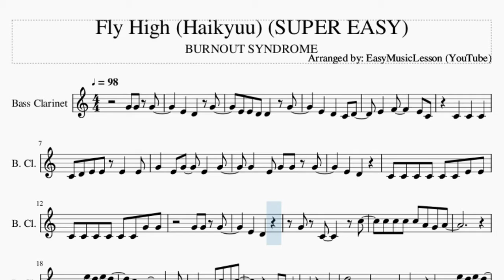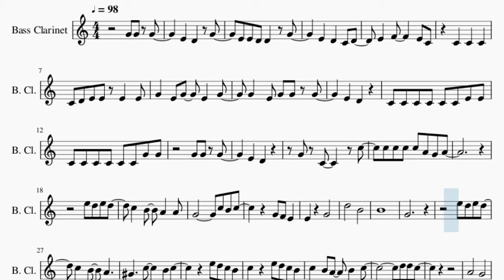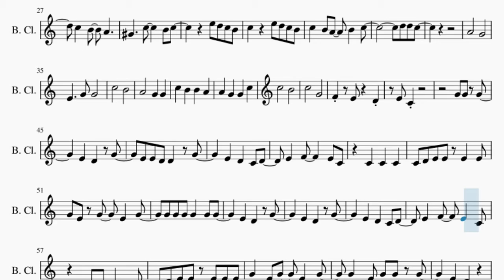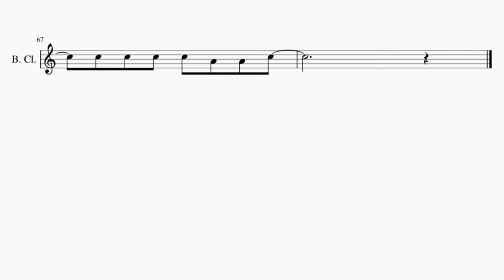SUPER EASY Bass Clarinet Sheet Music: How to play Fly High (Haikyuu) by BURNOUT SYNDROME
Comment and let us know how the videos have helped you. It keeps us going! :)Here is a sheet music/tab video on the song Fly High (Haikyuu) (SUPER EASY) by BURNOUT SYNDROME on the bass clarinet. A bass clarinet sheet music arrangement which is transposed to notes that are easily played by bass clarinet, for the song Fly High (Haikyuu) (SUPER EASY) by BURNOUT SYNDROME.

EasyMusicLesson teaches you to play the your favorite instrument, through well-arranged sheet music so that you too can learn how to play Fly High (Haikyuu) (SUPER EASY) by BURNOUT SYNDROME on the bass clarinet as fast as you can. A bass clarinet sheet music with backing tracks to help your play the song better.

Chords of Bass Clarinet arrangement:
D# Maj   F Maj   G Min   A# Maj   D# Maj   D# Maj   D Maj   D# Maj 7
F Maj   G Min   A# Maj   D# Maj   F Maj   G Min   A# Maj   C Min
D Min   D# Maj   A# Maj   C Min   F Maj   F Maj   A# Maj   C Min
D Maj   D# Maj   A# Maj   C Min   F Maj   A# Maj   A# Maj   C Min
C Min   D Min   D Min   D# Maj   D# Maj   F Maj   F Maj   F Maj
D# Maj 7   F Maj   G Min   A# Maj   D# Maj   D# Maj   D Maj
D Maj   F Maj   D# Maj   F Maj   G Min   A# Maj   D# Maj   D# Maj
D Maj   D Maj   F Maj   D# Maj   F Maj   G Min   A# Maj   D# Maj

Melody notes of Bass Clarinet:
G4 G4 G4     E4   D4   G4
E4 E4 D4 D4   G4
C4 D4 E4 E4 E4   E4
G4   E4 G4   E4   G4
G4   E4 G4 G4 G4
E4   D4
C4 C4 C4 C4 C4 C4 E4 E4
C4 C4 C4 C4 C4 C4 G4 G4
G4 G4 G4
E4   D4
G4 C4     C5
C5 C5 C5 C5 A4 G4 A4
E4     G4
D5       B4
B4
G4
G#4     C5     B4 C5
E5 D5 C5 B4
C5     E5 D5 C5 B4
A4       G4
E4     G4 G4
C5       B4
C5       B4
C5       G4
F4   E4   D4
E4 C4
C4 D4 E4 E4 E4 E4 E4
E4   D4
G4 G4 G4
E4   D4
G4 C4     C5
C5 C5 C5 C5 A4 A4 C5